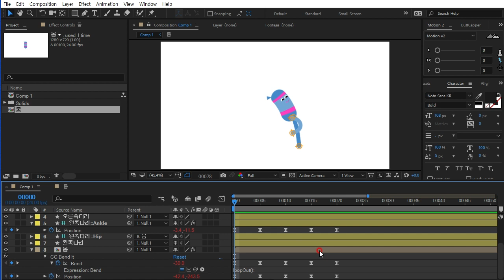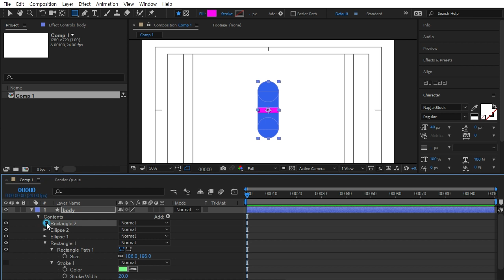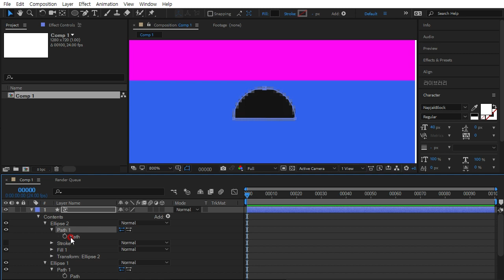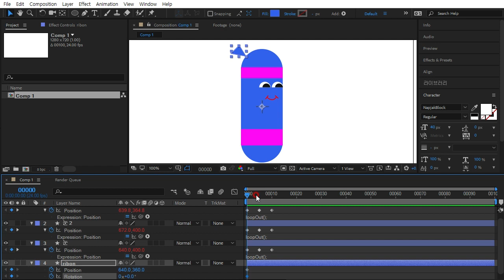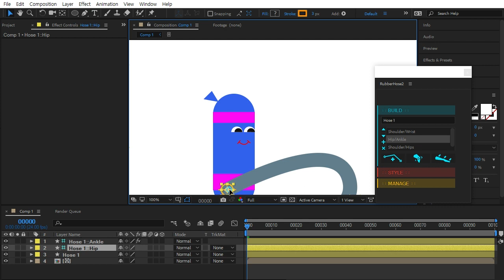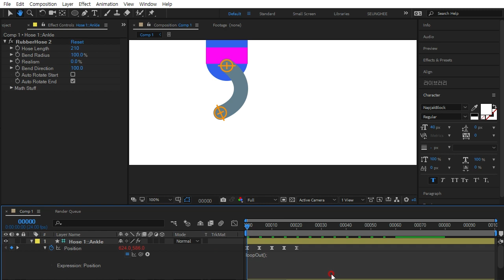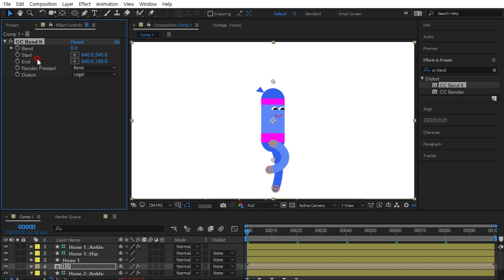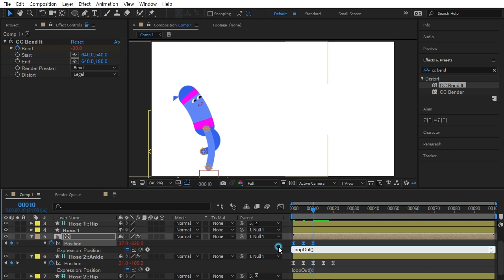After Effect Element RubberHose2 Character running Tutorial, 캐릭터 리깅 경쾌하게 걷기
After Effect Element RubberHose2 Character running Tutorial,  캐릭터 리깅 경쾌하게 걷기 투토리얼